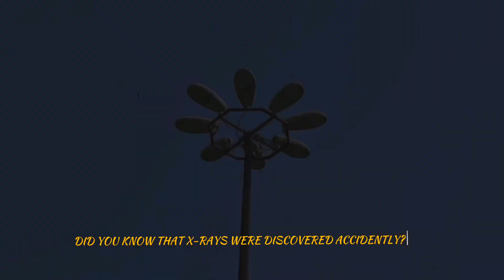Love is not (just) in the flowers, get aways, romantic one liners, love is never letting go.😍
DID YOU KNOW THATA-RAYS WERE DISCOVERED AC